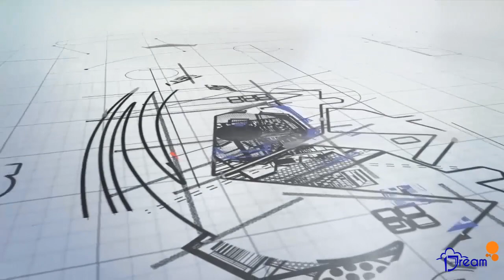Garden Town Executive Block TVC on Mian Channu Punjab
How to get plot on easy 4 years Installments with 25% Advance
Garden Town Executive Block TVC on Mian Channu Punab Pakistan
Contact now :

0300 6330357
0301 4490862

Garden Town Executive Block TVC on Mian Channu Punab